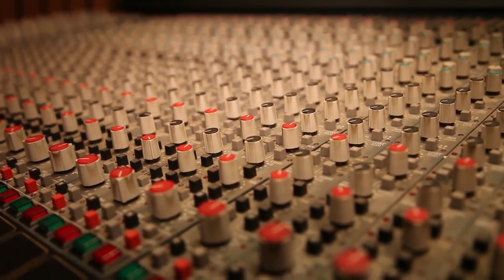Bollywood Hindi Hits Mashup - Bhavesh Minstrel